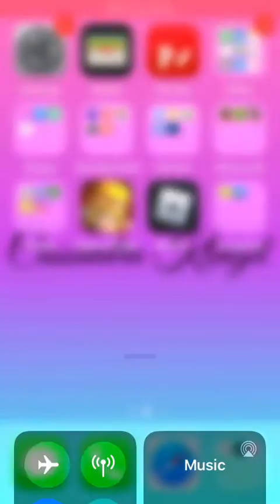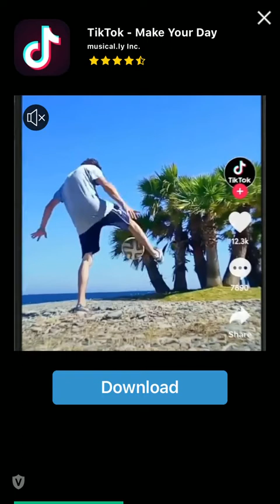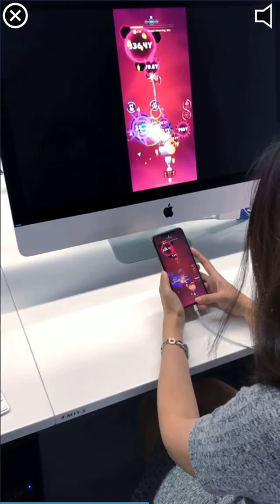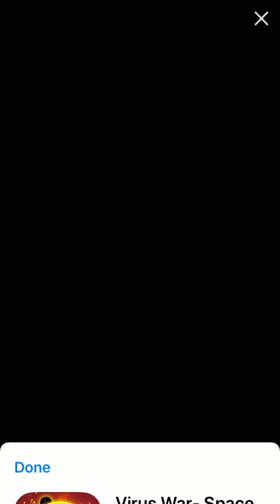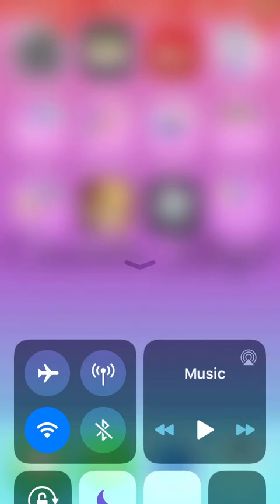playing hole.io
hey guys today I felt like doing something different. I hope you guys enjoy!